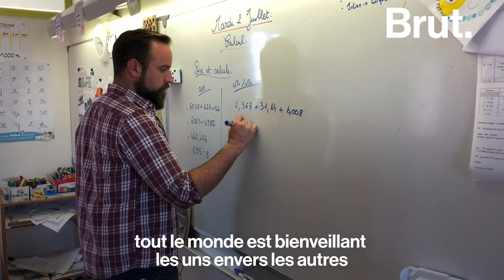Timothée, professeur des écoles sur l'île d'Ouessant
Professeur des écoles, Timothée a accepté ce poste sur cette île bretonne de moins de mille habitants. Un choix qu'il ne regrette pas. Brut l'a rencontré.